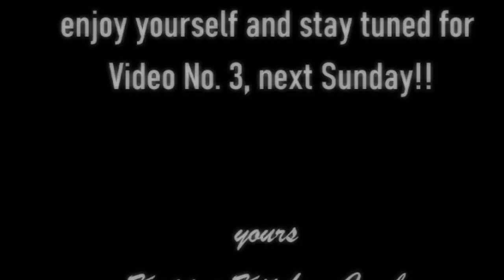2.Advent 2024 -- the Kappes Kitchen Combo plays: Santa Claus Is Back in Town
Hey, da ist er schon!!
Advent, Advent, die zweite Kerze brennt!
Einen frohen, zweiten Advent wünschen wir Euch!!
Viel Spass mit dem Video!!
Enjoy yourself!!